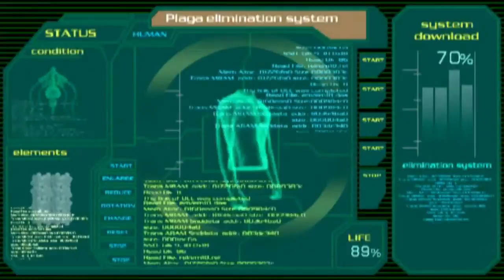Resident evil 4 chapter 5 part 4